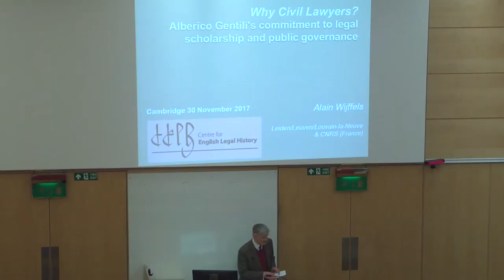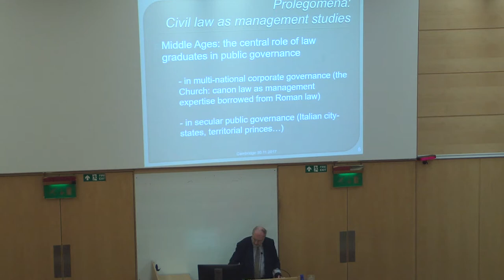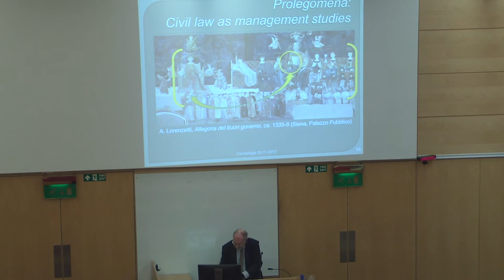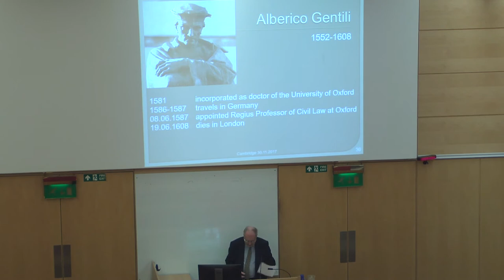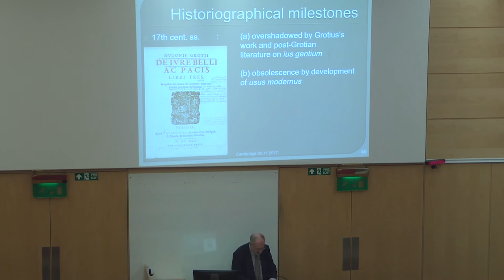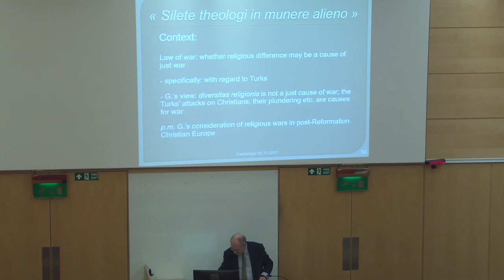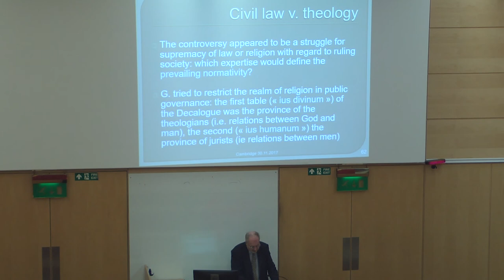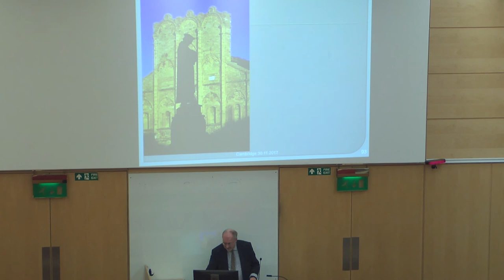Why civil lawyers? Alberico Gentili's commitment to legal scholarship and public governance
On 20 November 2017 Professor Alain Wijffels of KU Leuven delivered the CELH annual lecture on the topic 'Why civil lawyers? Alberico Gentili's commitment to legal scholarship and public governance'.

Alberico Gentili (San Ginesio 1552 – London 1608) held the Regius Chair in civil law at Oxford. He has long been mainly remembered as one of the early authors on international law. More recent scholarship has emphasised his broader contributions to civil law studies and political ideas. A general view and reassessment of his work may offer a remarkably documented case-study of how an eminent civil lawyer in England committed himself to secure a central role for university-trained lawyers in public governance, not unlike the role they had played since the medieval development of civil law studies in Gentili’s native Italy. As a historical case-study, Gentili’s – by and large failed – efforts may even bear some relevance to the present-day purpose of academic legal education.

The Centre for English Legal History (CELH) was formally established in 2016 to provide a hub for researchers working in legal history across the University of Cambridge. The Centre holds regular seminars during academic terms, and an annual centrepiece lecture.

To find out more, and download the accompanying presentation, please refer